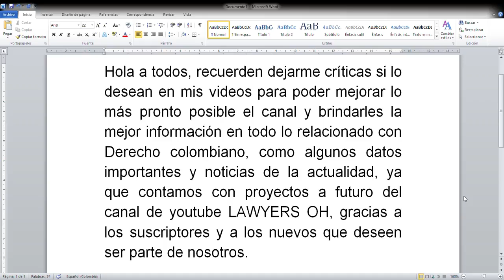Vídeo de Introducción a Suscriptores No. 200 del Canal de Youtube Lawyers OH